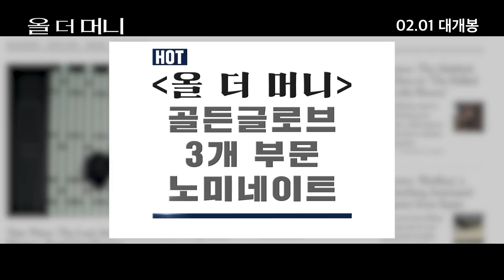[올 더 머니] 리들리 스콧감독의 용감한 결정! (2018.02.01)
[올 더 머니]
감독: 리들리 스콧
출연: 미셸 윌리엄스, 크리스포터 플러머,마크 월버그...
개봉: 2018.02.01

역사상 가장 유명한 재벌 3세 유괴 실화!

석유 사업으로 세계 최고의 부자가 된 J. 폴 게티의 손자가 유괴되는 사건이 발생한다.
유괴범이 요구한 몸값은 1,700만 달러(186억 원).
전 세계가 게티 3세의 역대급 몸값 협상에 주목하는 가운데
J. 폴 게티는 단 한 푼도 줄 수 없다고 단언하고,
게일은 아들을 구하기 위해 전직 CIA요원 플레처와 함께 협상에 나서는데…

세상을 떠들썩하게 한 몸값 협상의 비밀이 밝혀진다!